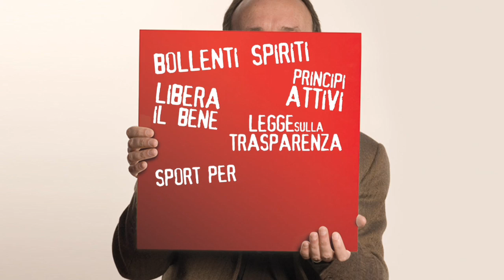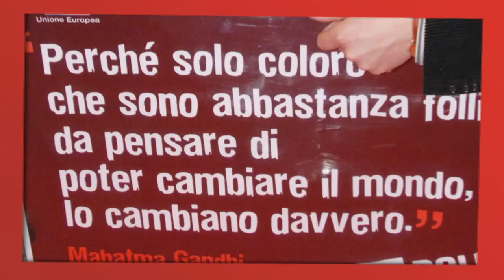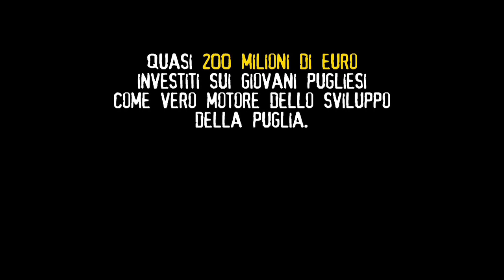Guglielmo Minervini - Bollenti Spiriti come nasce un'idea rivoluzionaria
Dal 2005 con Bollenti Spiriti: Principi Attivi, Meeting Mondiale dei Giovani, Laboratori Urbani, servizio civile. 200 milioni di euro per il futuro della Puglia. Fitto e Palese hanno avuto 5 anni di tempo e non hanno investito un solo Euro